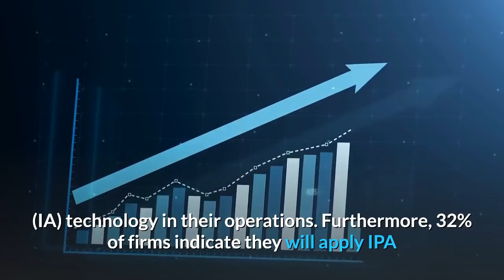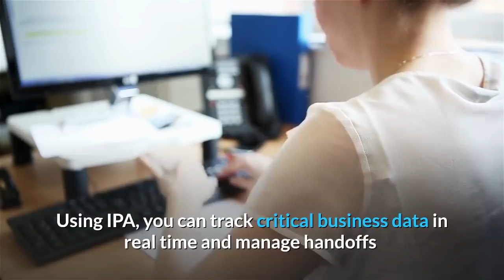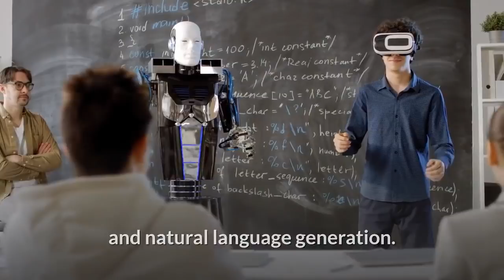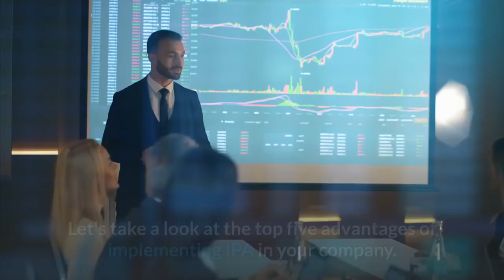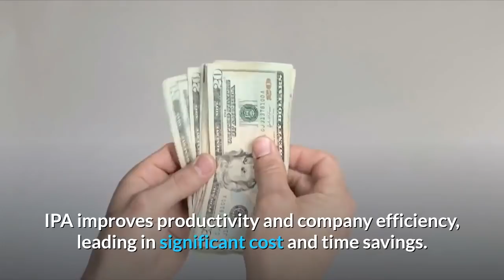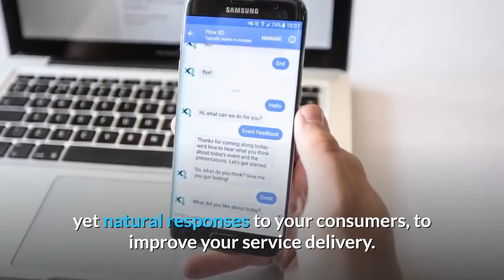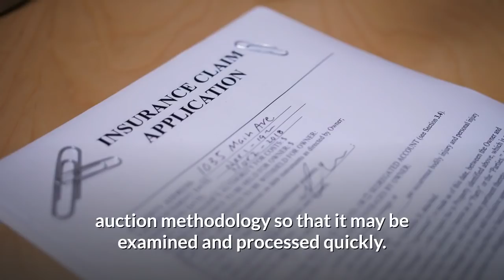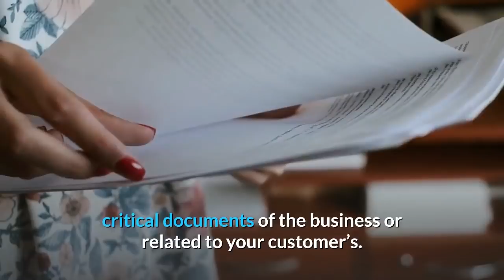Intelligent Process Automation: Benefits & Use Cases | Shifu Digital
In this video, we are going to talk about Intelligent Process Automation: Benefits & Use Cases.
Intelligent Process Automation, or IPA for short, has become a popular idea in today's digital age. Normal processes have been transformed into benefits for the business sector thanks to robust technology.

How Intelligent Process Automation is Helping Businesses?

Smart Workflows.
Smart workflows are IPA's first and most important AI capabilities. Using IPA, you can track critical business data in real-time and manage handoffs between the system and people to discover and eliminate process bottlenecks.

Machine Learning.
Machine learning, or ML for short, is another fantastic technique that the IPA employs to expand its powers. You can produce accurate forecasts based on historical data and trends with ease, and you can even gain valuable insights into recognized patterns.

Now that's a significant breakthrough in the field of AI that IPS is utilizing these days. You can actually train your systems to efficiently interpret what the client's text intends to convey utilizing NLP.

You may teach your system to develop narratives from critical business data to aid decision-making in addition to truly comprehending your clients' communications.

Cognitive Agents
Last but not least, cognitive agents are a powerful mixture of machine learning, natural language processing, and natural language generation. You can create a virtual workforce using cognitive agents that can simplify complex processes and accomplish practically everything that a manual method can't.

Number 1. Automation.
The first and most important benefit of incorporating intelligent automation into your working process is the creation of automated tasks. Who doesn't like task automation, right? You can do any procedure in minutes, if not seconds, and with pinpoint accuracy.

Number 2. Reduced Errors.
Nothing compares to the level of perfection that intelligent process automation provides when it comes to reducing errors. By eliminating human involvement in corporate processes, IPA effectively reduces the risk of errors that might otherwise occur.

Number 3. Less Operational Cost.
When all of your time-consuming tasks are automated, you will see a huge reduction in your overall business costs. The same may be said with IPA. IPA improves productivity and company efficiency, leading to significant cost and time savings.

Number 4. Increased Compliance.
If you're concerned about data breaches and privacy issues, the IPA can help you out as well. With IPA, you can effectively ensure the security of your vital corporate data and customer-related information.

Number 5. Enhanced Customer Satisfaction
The increased client experience is the last but not least. Who doesn't want to have a better client experience? After all, the more effective services you provide to your clients, the more successful and well-liked your brand will become on a global scale.

Intelligent Process Automation Use Cases.
So now we are aware of the several advantages of integrating intelligent automation in our company. But what about the places where such robust technology can truly help?

Number 1. Insurance.
IPA is an excellent automated tool for classifying and annotating new claims. You can route the insurance claim to the relevant SME using intelligent auction methodology so that it may be examined and processed quickly.

Number 2. Banking.
The banking industry has reaped significant benefits as a result of the deployment of intelligent automation technology. The IPA technology is currently being used by banks to classify and extract unstructured information from customer onboarding documents so that it may be used by the bank's management system.

Number 3. Investment Management.
As discussed above, IPA can be greatly used to analyze the critical documents of the business or related to your customers.